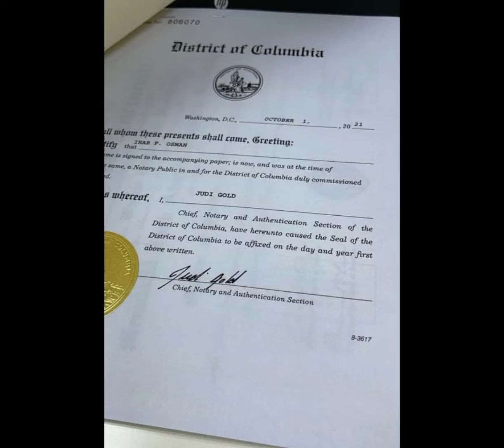كيف نسجل في برامج جامعة باشن العالمية المفتوحة بأمريكا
س : كيف نسجل في برامج جامعة باشن العالمية المفتوحة بأمريكا ؟
ج : الموضوع سهل جدا ، يمكنك أن تختار طريقة من هذه الطرق الثلاثة :
1️⃣ الطريقة الأولى : التسجيل من خلال الموقع الرسمي للجامعة :
اضغط على زر كلياتنا في الأعلى ، واختر الكلية التي تناسبك ، وتعرف على أعضاء هيئة التدريس وخطط المناهج ثم اضغط على زر تسجيل واملء الاستمارة وادفع رسوم التسجيل + رسوم البرنامج كاملة أو جزءا منها عن طريق البطاقة البنكية .
وسوف نتواصل معك لنستلم منك الأوراق ونراسلك بخطاب القبول .
 إذا كنت دفعت رسوم التسجيل فقط فسيتم فحص الملفات ومراسلتك بخطاب القبول فقط ، ثم ننتظر منك أن تدفع القسط الأول من رسوم البرنامج حتى يتم توجيهك إلى المدير التنفيذى للكلية أو نائب عميد الكلية لينسق معك المواعيد المناسبة وتبدأ الدراسة .
2️⃣ الطريقة الثانية : التسجيل عن طريق واتساب الإدارة المركزية للجامعة :
عندما تتواصل معنا سنوصلك بالمدير التنفيذي للكلية التي فيها تخصصك ، ليعرفك بالكلية وخطط المناهج ، ثم تتواصل معنا مرة ثانية لنخبرك بكيفية إرسال الملفات ودفع الرسوم .
3️⃣ الطريقة الثالثة : عن طريق أحد وكلاء الجامعة المعتمدين : تتواصل مع الوكيل المعتمد في دولتك وتسلمه الأوراق ، ثم تقوم بإرسال الرسوم إلى الإدارة المركزية للجامعة عن طريق أحد حساباتها البنكية الرسمية في أمريكا أو خارجها ، أو باي بال ، أو البطاقة البنكية ، أو ويسترن يونيون او مني جرام .. ويمكنك أن ترسل الرسوم الى احد وكلاء الجامعة الرسميين (بشرط الرجوع إلى إدارة الجامعة والتأكد يشترط التواصل مع إدارة الجامعة أولا عبر واتساب
أو عبر الايميل
قبل التحويل للتأكد من إمكانية الإرسال إلى ذلك الوكيل)
🟡الأوراق المطلوبة للتسجيل في جامعة باشن العالمية المفتوحة بأمريكا (بنظام التعليم عن بعد "عبر الإنترنت فقط") :
صورة آخر مؤهل حصلت عليه + صورة جواز السفر أو البطاقة الوطنية + صورة شخصية حديثة + صورة ايصال دفع رسوم التسجيل + رسوم المرحلة التي ستسجل فيها كاملة أو القسط الأول ، بمقدار لا يقل عن ربع الرسوم .
بعد دفع الرسوم ترسل صورة إيصال الدفع + صورة آخر مؤهل دراسي حصلت عليه + صورة جواز السفر أو البطاقة الوطنية + صورة شخصية حديثة
🟪في حالة طلب الحصول على درجة الدكتوراه الفخرية : يضاف إلى ما تقدم : صور المستندات والوثائق الدالة على مبادرتك المؤثرة في مجتمعك + فيديو تعريفي بالمبادرة
🔶في حالة طلب  الحصول على درجة علمية بنظام المعادلة : يضاف إلى ما تقدم : صور الدراسات والدورات وملفات الأبحاث والمؤلفات السابقة الدالة على تمكن الشخص في هذا التخصص .
🔴.سيتم فحص الملفات ومراسلتك بخطاب القبول خلال 48 ساعة .
5.سيتم توجيهك إلى رئيس القسم الخاص بك ليبدأ معك الدراسة .
🟢في حالة قبول طلب الدكتوراه الفخرية أو الحصول على درجة علمية بنظام المعادلة سيتم مراسلتك بالنسخة الإلكترونية من الشهادة ، ثم يتم مراسلتك بالأصل عبر البريد الدولي .
ترسل الأوراق على الواتساب التالي :
وعلى الإيميل التالي
🟩مقادير الرسوم وأين ترسل :
1.مرحلة الدبلوم التمهيدي :
رسوم التسجيل 50 دولار + رسوم مرحلة الدبلوم التمهيدي (يمهد لدخول البكالوريوس في تخصص معينة أو عمل معادلة من أجل الدراسات العليا لمن كانت دراستهم في البكالوريوس في تخصص آخر ) 600 دولار
2.مرحلة البكالوريوس :
رسوم التسجيل 50 دولار + رسوم مرحلة البكالوريوس 1000 دولار (بنظام الساعات المعتمدة المكثفة ، ينهي الطالب في مدة غير محددة بحسب اجتهاده وتقييم مدرسيه)
3.مرحلة الماجستير :
رسوم التسجيل 50 دولار + رسوم الماجستير
(بنظام الدراسة المكثفة فقط أو البحث فقط أو الدراسة والبحث أو المعادلة)
1500 دولار
4.مرحلة الدكتوراه :
رسوم التسجيل 50 دولار + رسوم الدكتوراه (بنظام الدراسة المكثفة فقط أو البحث فقط أو الدراسة والبحث أو المعادلة) 2000 دولار .
💰كيفية الإرسال : يتم إرسال الرسوم على أحد الحسابات البنكية الخاصة بالجامعة أو باي بال أو الدفع بالبطاقة البنكية من خلال استمارة الموقع أو شركة ويسترن يونيون western Union او مني جرام Money Gram . فضلا اختيار الطريقة التي تناسبكم في دولتكم وإخبارنا بها ، وقد يتوفر وكلاء داخل الدولة يمكن التحويل إليهم ، بدون عمولة تحويل : مثل المغرب وتونس والجزائر والأردن ومصر ...  (يشترط التواصل مع إدارة الجامعة عبر واتساب
أو عبر الايميل
⛔تنبيهات مهمة :
1️⃣ لا يتم فحص الأوراق وإرسال خطاب القبول إلا بعد دفع رسوم التسجيل 50 $
بأي طريقة من الطرق المذكورة أعلاه . وصلاحية خطاب القبول 3 أشهر فقط ، وإن لم يدفع الطالب القسط الأول يتم إلغاء الخطاب .
2️⃣لا يتم البدء في الدراسة إلا بعد دفع القسط الأول من رسوم المرحلة .
3️⃣الرسوم المقررة غير شاملة تكاليف التصديقات من الخارجية الأمريكية أو غيرها أو التعليم العالي في النيجر أو غيره . وعملية التصديقات منفصلة عن الدراسة في الجامعة ، فإذا تأخر التصديق أو لم يكتمل يسترد الطالب رسوم التصديق فقط ، وليس رسوم الدراسة في الجامعة . وكل تصديق له رسوم معينة ، ومدة زمنية تقريبية مذكورة في آخر الملف التعريفي للجامعة ، وتتم التصديقات بناء على رغبة الخريج ، ويتحمل الخريج تكاليف التصديقات كاملة مقدما .
روابط مهمة تجعلك تقرر فورا التسجيل في جامعة باشن العالمية المفتوحة بأمريكا والاستفادة من مميزات شهاداتها المعتمدة دوليا ، والاستفادة من الخصم 15 % قبل 11 يناير 2022 :